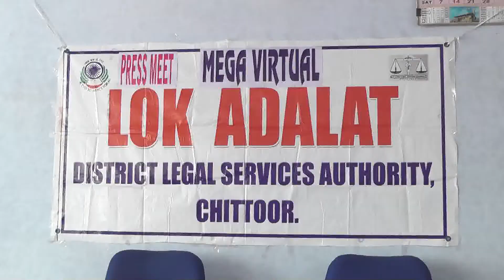4.11.20 జిల్లా కోర్టుమొదటి అదనపు జిల్లా జడ్జి గారు లోక్ అధాలత్ గురించి మీడియా పాత్రికేయుల తోసమావేశం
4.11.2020 జిల్లా కోర్టు భవనం లో గౌ. మొదటి  అదనపు జిల్లా జడ్జి ఇంచార్జ్ చైర్మన్ జిల్లా న్యాయ సేవాధికార సంస్థ చిత్తూరు గౌ  ఎం.వెంకటహరినాధ్ గారు ఈనెల 7వ తేదీ శనివారం జిల్లా వ్యాప్తంగా  నిర్వహించనున్న వర్చువల్ లోక్ అధాలత్ గురించి ప్రింట్ అండ్ ఎలక్ట్రానిక్ మీడియా పాత్రికేయుల తో సమావేశం